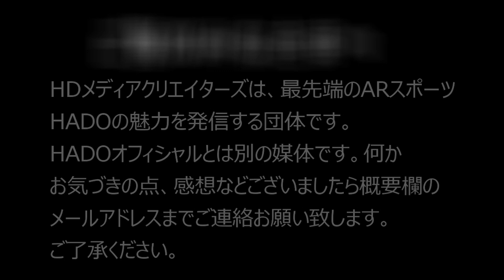【HADO】 HADO MASTERS CUP #24 和心 VS わちゃわちゃ☆ピーポー #15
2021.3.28 日比谷で行われたHADO MASTERS CUP #24